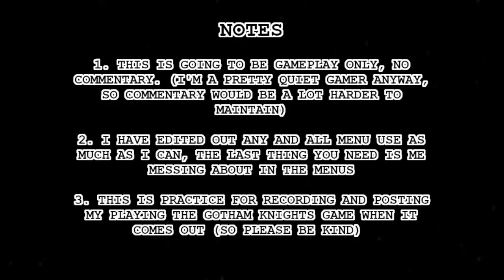Episode 9 : The Sewers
Please Enjoy Episode 9 of my Batman Arkham Origins Playthrough.

Gotham Knights is now released, but I'm not going to stop playing and uploading this game. So Please continue to enjoy.

This is a No Commentary Let's Play; I'm a quiet gamer anyway, and am always very nervous doing commentary. I have also removed my menu use (so you won't be bored as I try and navigate them), and added music overlay onto cutscenes to try and minimise the copyright claims.